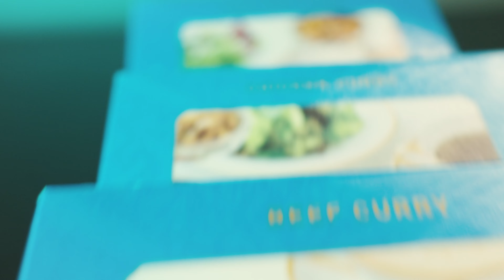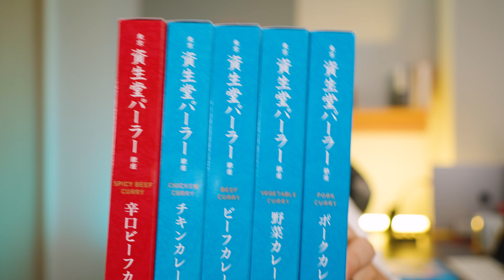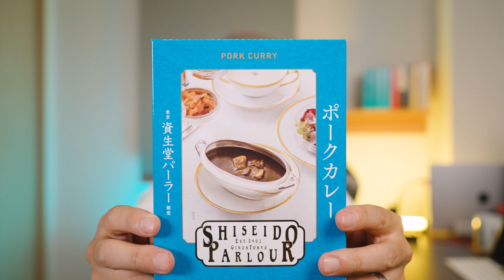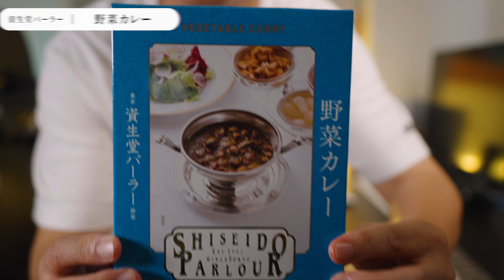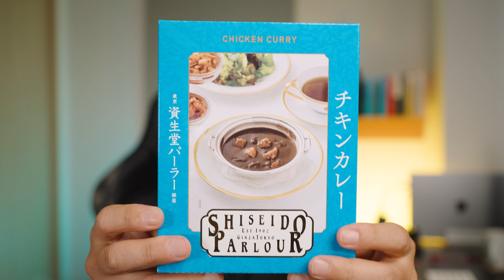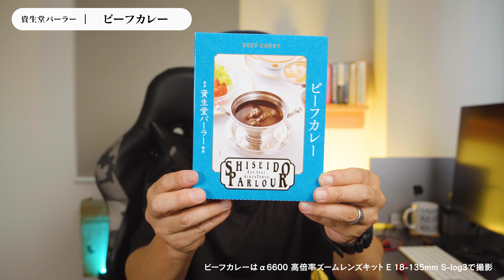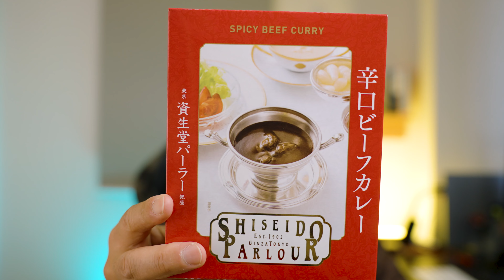【レトルトカレー】資生堂パーラーカレー5種類食べ比べ｜登録者1000人達成のお礼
伝統的な製法が生み出す芳ばしい香りがクセになります。
常にストックしておきたいレトルトカレーの一つになりました。

資生堂パーラー カレー 詰め合わせ10個

▶︎チャプター
00:00 オープニング
00:15 チャンネル登録者1000人達成のお礼
01:03 資生堂パーラー カレー詰め合わせ
01:59 ポークカレー
04:06 野菜カレー
06:39 チキンカレー
08:52 ビーフカレー
10:29 辛口ビーフカレー
12:14 まとめ

▶︎撮影・編集環境
愛用フライパン：
メインカメラ：
サブカメラ：
レンズ 1：
レンズ 2：
レンズ 3：
レンズ 4：
三脚1：
三脚2：
カメラマイク1：
ドローン1：
ドローン2：
ジンバル：
編集ソフト：
※Amazonアソシエイトリンクを使用。